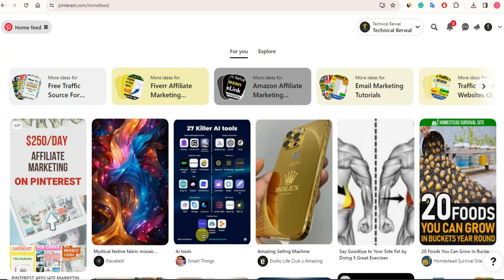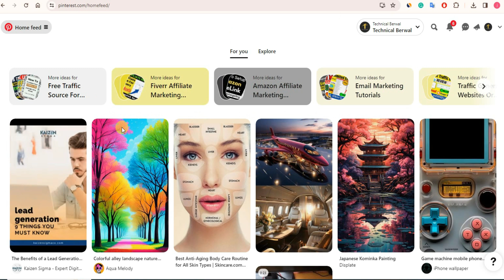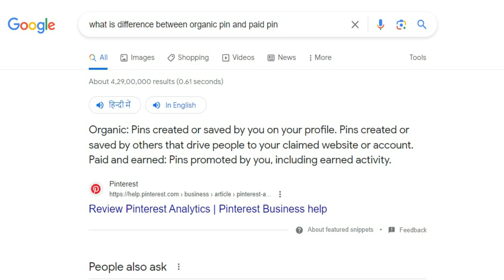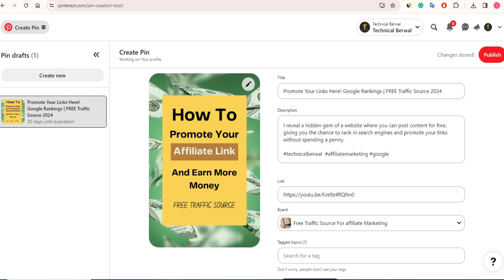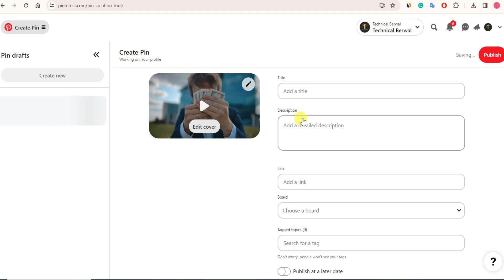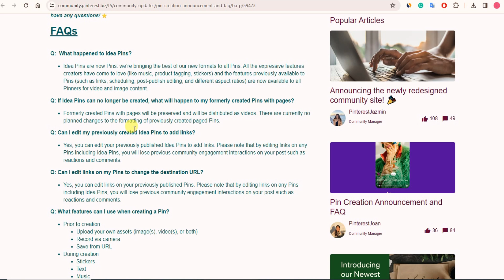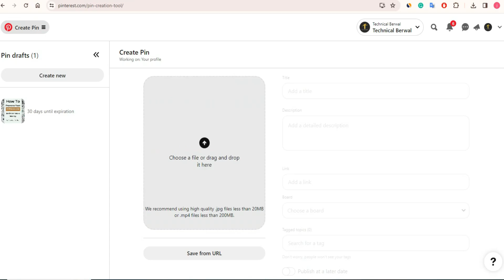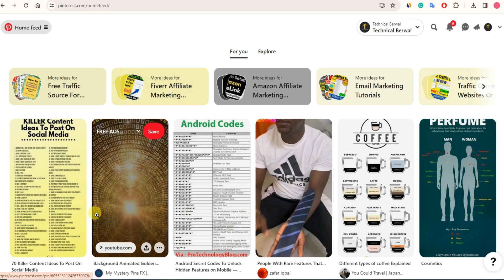Pinterest All New Changes Explained | Organic And Paid Pins | Carousel Pins | Video And Idea Pins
if your query is how to pin on pinterest? or how to use pinterest to promote your business and want to know about pinterest ads and pinterest new update 2025🌟 In this video, I cover everything from the difference between organic and paid pins to creating video and carousel pins. Learn why your pins may show a 30-day expiration and discover the whereabouts of Idea Pins. No detail is left unexplored in this easy-to-follow tutorial. Whether you're a seasoned pinner or new to the platform, this video breaks down all the changes and updates. Watch now to master Pinterest's latest features and interface changes, and stay ahead of the game!

VIDEO CHAPTERS
0:00 Pinterest New Updates And Changes
02:44 Difference Between Organic Pin And Paid Pin?
04:47 How To Create Normal Organic Pin?
05:36 30 days until expiration
08:43 How To Create Video Pins?
09:46 Where is Idea Pins?
11:49 How To Create Carousel Pins - Organic Pins
14:52 All New Updates/Changes Explained!

Credits:
some of elements used in video and thumbnail is from CANVA.COM
A image used in thumbnail is by Tomislav Zvonaric on behance

इस यूट्यूब चैनल पर मौजूद जानकारी और इस यूट्यूब चैनल के माध्यम से डाउनलोड/देखने के लिए उपलब्ध संसाधन केवल शैक्षिक और सूचनात्मक उद्देश्यों के लिए हैं।

यह वीडियो किसी भी ऐसे व्यक्ति के लिए है जो ऑनलाइन काम करना चाहता है और उसे अपने देश में निर्धारित सभी कानूनी आवश्यकताओं का पालन करना होगा। यह वीडियो आपको कोई झूठी आशा देने के लिए नहीं बनाया गया है। यदि आपके कोई प्रश्न हैं तो कृपया टिप्पणियों में पूछें!

कोई भी कमाई या आय का प्रतिनिधित्व केवल आकांक्षात्मक विवरण है और परिणाम विशिष्ट नहीं हैं। इस बात की कोई गारंटी नहीं है कि आपको वही या कोई परिणाम प्राप्त होगा। आपके परिणाम पूरी तरह से आपकी कार्य नीति और आपके द्वारा लगाए गए समय पर निर्भर करेंगे। ये वीडियो मेरे अनुभव और इंटरनेट शोध पर आधारित हैं, कृपया अपना शोध भी करें और हर चीज़ को एक राय के रूप में लें। मैं वित्तीय सलाहकार भी नहीं हूं.

Any earnings or revenue representations are only aspirational statements and results are not specific. There is no guarantee that you will get the same or any results. Your results will completely depend on your work ethic and the time you put in. These videos are based on my experience and internet research, please do your own research as well and take everything as an opinion. I'm not even a financial advisor.